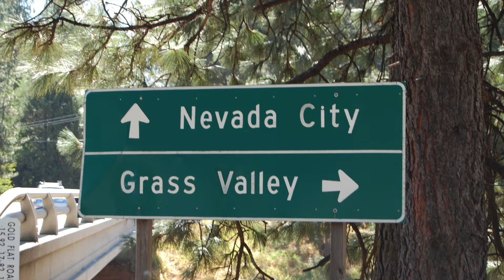David & Marie Movie Trailer.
David & Marie slideshow video produced using iMovie.